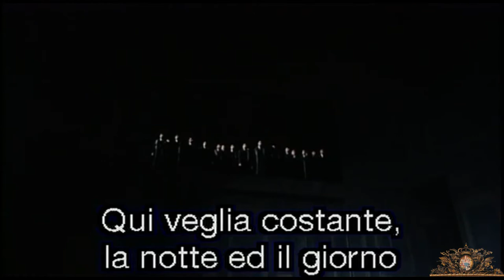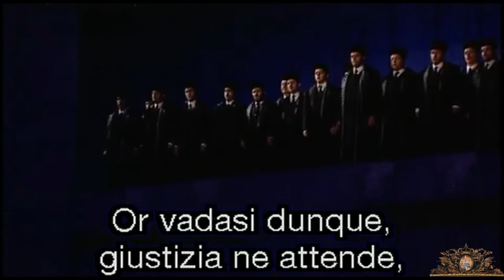Verdi - i due foscari - ATTO I - Teatero San Carlo - 2000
Francesco Foscari: Leo Nucci;
Jacopo Foscari: Vincenzo La Scola;
Lucrezia Contarini: Alexandrina Pendatchanska;
Jacopo Loredano: Danilo Rigosa;
Barbarigo: Leopoldo Lo Sciuto;
Pisana: Birgit Eger;
Fante: Daniele Zanfardino;
Servo del Doge: Giuseppe Zecchillo.

Orchestra, Coro e Compagnia del Balletto del Teatro di San Carlo di Napoli.

Maestro del Coro, Luigi Petrozziello

Direttore, Nello Santi